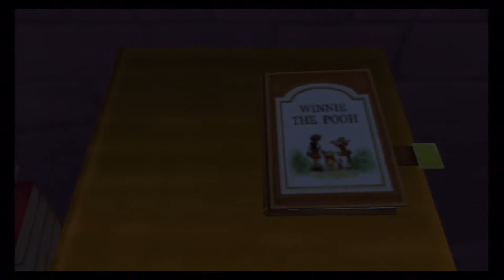Let's Play Kingdom Hearts Final Mix[Deutsch]Ep.27 - Endlich fertig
Zum glück haben wir diese Welt hinter uns gebracht.

Sprache:Englische Sprachausgabe,Deutsche Untertitel und Kommentare
Blind: Nein
Schwierigkeitsgrad: Profi
Sonstiges: /

Genre: J-RPG